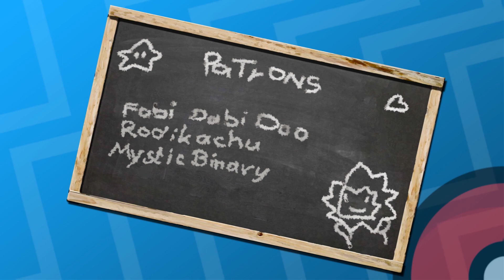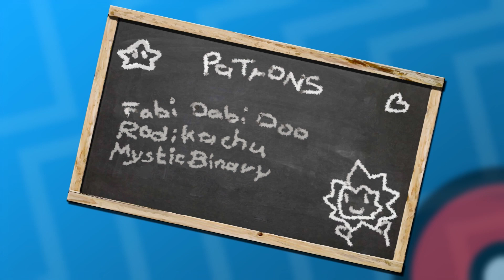[03] - Durch den Vertania-Wald 🌳🌿 Pokémon Rot [Knowlocke]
SO! Diesmal haben wir aber wirklich eine ganze Menge geschafft!
Dass wir im nächsten Part an der genannten Stelle übrigens etwas fangen, ist Quatsch! Ich habe nur vergessen, dass wir auf der Route schon etwas gefangen haben xD
Gelevelt wird trotzdem!

Was haltet ihr von der Trankeinblendung?

Erstveröffentlichung:
Japan - 27. Februar 1996 (Rot und Grün)
Nordamerika 30. September 1998
Europa 8. Oktober 1999

Plattform: GameBoy / GameBoy Color

Genre: RPG